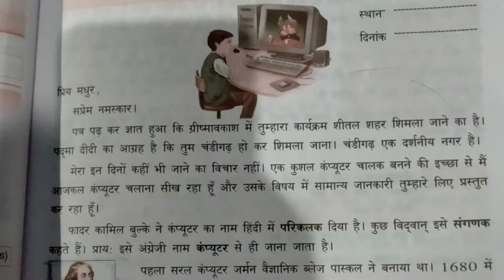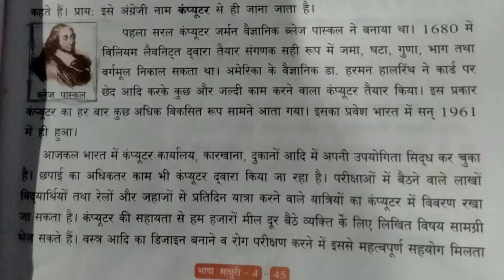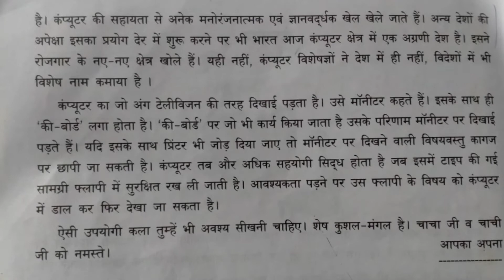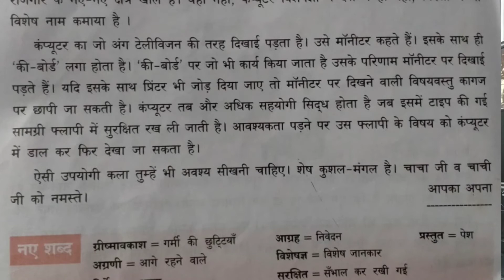कम्प्युटर Lesson 11 Class 4 Hindi | Bhasha Madhuri भाषा माधुरी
Bhasha Madhuri भाषा माधुरी Class 4 Hindi | Lesson 9 कम्प्युटर
कम्प्युटर   Chapter 11 Class 4 Hindi | Bhasha Madhuri भाषा माधुरी

Lesson 11 of the Hindi Book
Bhasha Madhuri